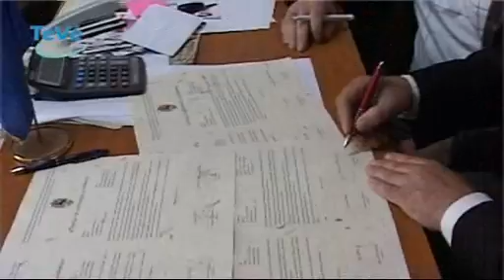Gernik 2012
Expedice novoměstských dětí ze ZŠ Komenského do české vesnice v rumunských horách Gerník a podepsání smlouvy o partnerství mezi Novým Městem nad Metují a obcí Gerník